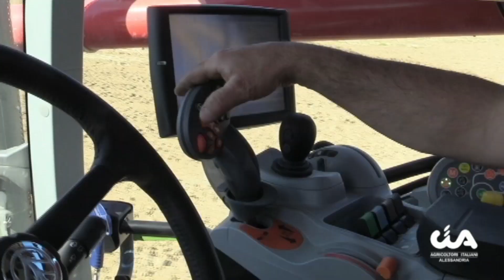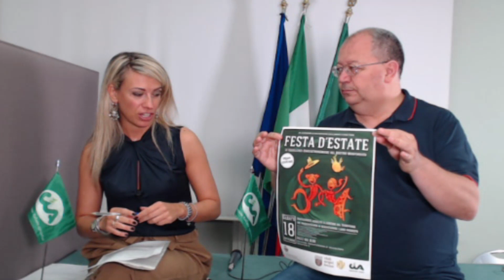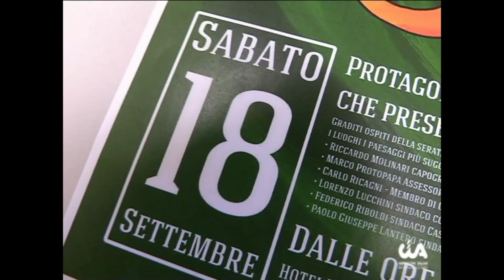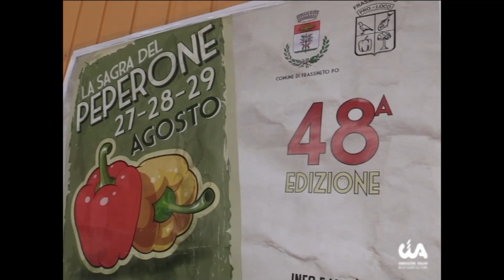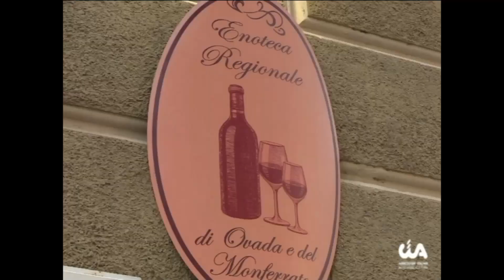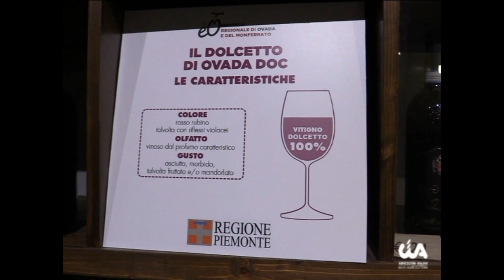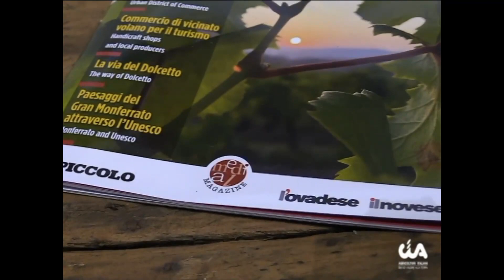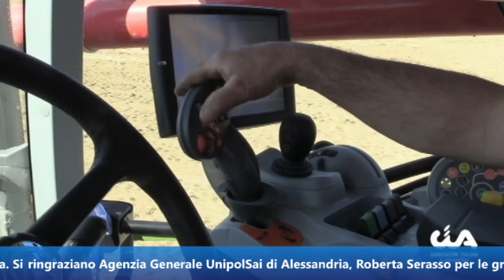SoCial News 27 agosto 2021 - Tg-web Cia Alessandria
L'informazione-video settimanale Cia Alessandria, 27 agosto 2021. In questa edizione, tra gli argomenti: Green pass e agriturismo, Fetsa d'Estate Cia ad Acqui Terme, 730 e assegno ponte, San Satiro Agrifood 2021, UniOne e le polizze per ungulati. - Tg a cura dell'Ufficio stampa Cia Alessandria - Genny Notarianni.